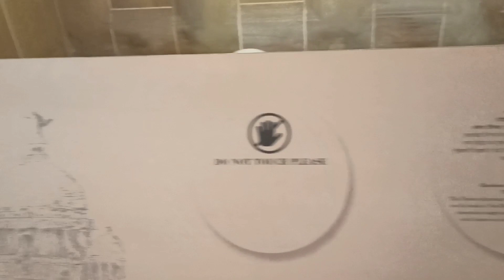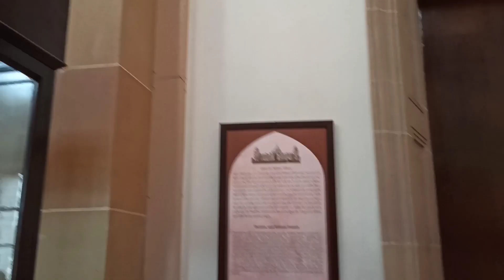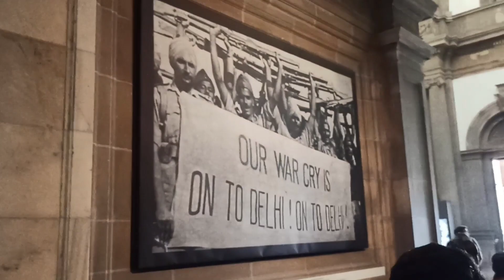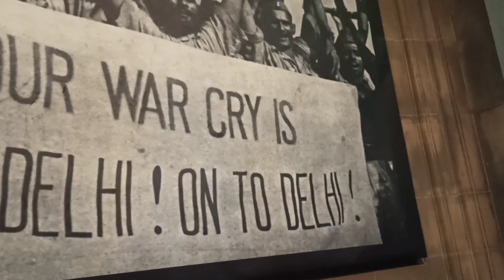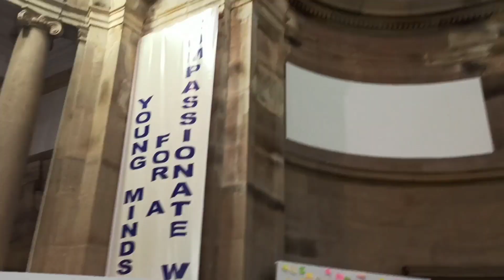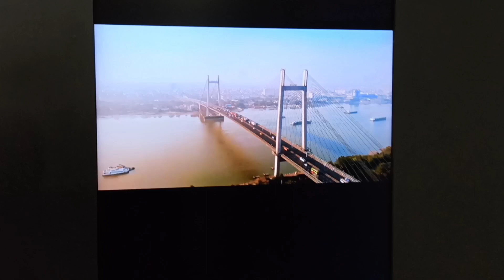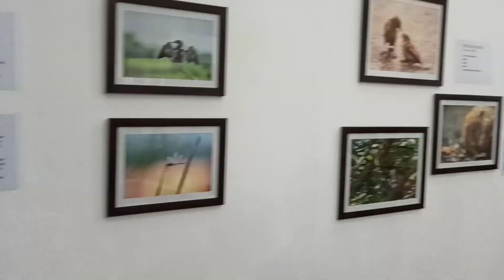ভিক্টোরিয়া মেমোরিয়াল || Kolkata || PART -2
Victoria Memorial
Victoria Memorial Hall, 1, Queens Way, Maidan, Kolkata, West Bengal 70
0071

Victoria Memorial Hall. PrevNext. Visit Us. Victoria Memorial Gallery. Opening Hours : 10.00 AM - 6.00 PM (All days except Monday and National Holi

22.5449°N 88.3425°E The Victoria Memorial is a large marble building on the Maidan in Central Kolkata, having its entrance on the Queen's Way. It was built between 1906 and 1921 by the British government. It is dedicated to the memory of Queen Victoria, Empress of India from 1876 to 1901.

ভিক্টোরিয়া মেমোরিয়াল হল বা ভিক্টোরিয়া স্মৃতিসৌধ পশ্চিমবঙ্গের কলকাতায় অবস্থিত রাণী ভিক্টোরিয়ার একটি স্মৃতিসৌধ। উল্লেখ্য, ভিক্টোরিয়া ভারতসম্রাজ্ঞী উপাধির অধিকারী ছিলেন।
# Victoria Memorial